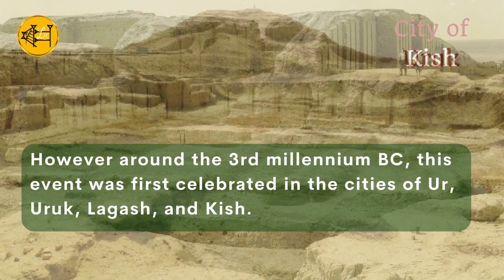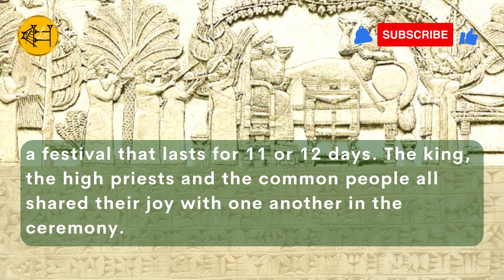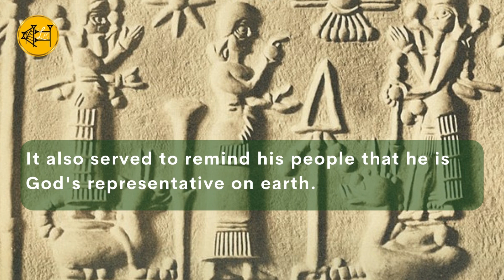Akitu Festival, The World's Oldest New Year's Day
AKITU is an ancient festival celebrating the beginning of the New Year in Mesopotamia.
Happy New Year to ALL in the World!

🌞 Shop at my Mesopotamia-themed design store—created with passion for you to enjoy